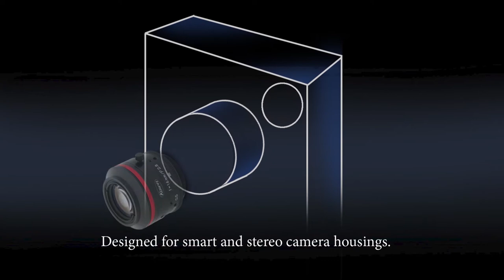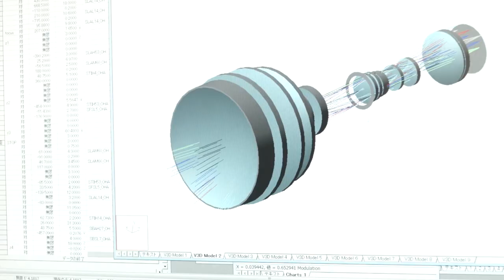Kowa Lenses Ultra Compact JC5MC Series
The smallest in class lenses available! All of them are under 27mm in length and 55g in weight, with shock and vibration resistant designs